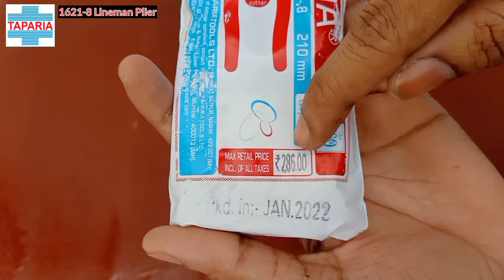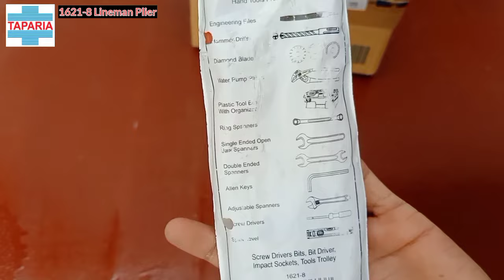TAPARIA 1621-8 Lineman Plier Length 8.26 inch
Hi

Unboxing and reviews and compare

Taparia pilas price?
Taparia Plier 8 Inch?
Taparia Plier sizes?
Taparia Plier 6 inch?
Taparia Plier Flipkart?
taparia combination plier 1621-7?